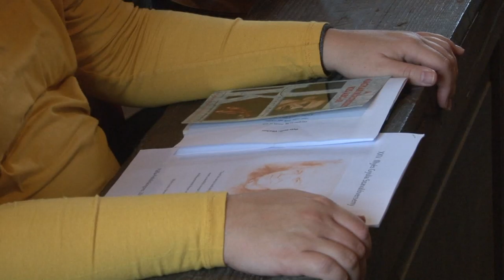Szavalóversennyel emlékeztek meg Illyés Gyula születésének 117. évfordulójáról Felsőrácegresen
Szavalóversennyel emlékeztek meg Illyés Gyula születésének 117. évfordulójáról általános iskolások, gimnazisták és felkészítő tanáraik. A versenyt a Pálfához tartozó Felsőrácegresen tartották meg abban az iskolamúzeumban, ahova a költő egykor járt. A versenyt 25 éve szervezi meg a Szülőföldünk Nagyjai Emlékbizottság azzal a céllal, hogy Illyés Gyula szellemi örökségét megőrizzék. Az idei irodalmi megmérettetésre nemcsak Tolna megyéből érkeztek diákok.